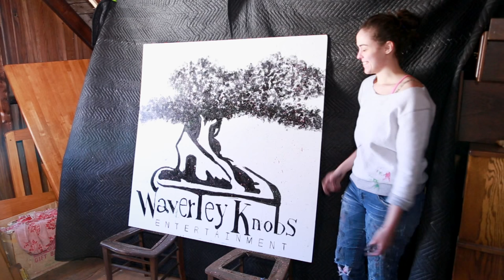Kaleigh Richards - Chicago Artist and Scenic Painter | Waverleyknobs.com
Waverley Knobs and Kaleigh Richards have come together to show you the power of telling your story through video! Learn more about this up-and-coming artist from Chicago, IL!